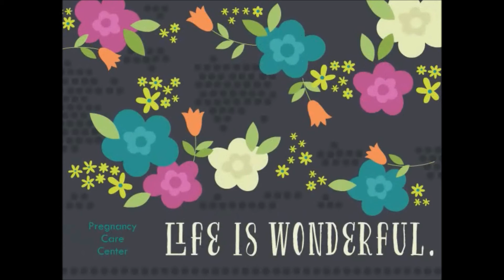2017 Banquet Testimony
A weekly video cooking blog. One recipe per week